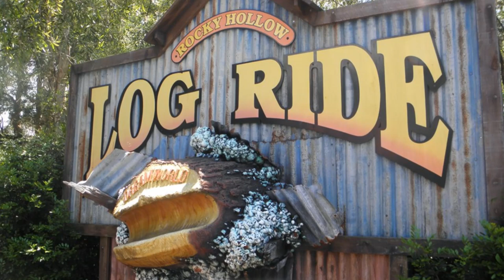Dreamworld Australia Have Officially Confirmed the Closure Of Rocky Hollow Log Ride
On this episode of Theme Park Newsroom, I'll be sharing the confirmed closure of Rocky Hollow Log Ride, at Dreamworld Australia. I'll be sharing all the details as to why it closed and also my thoughts on its closure.